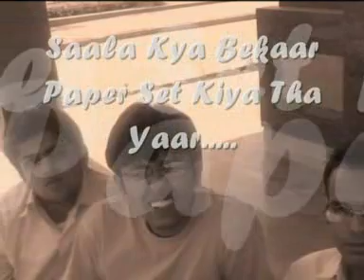M gonna miss my college days :(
Made By- Chirag Bogra